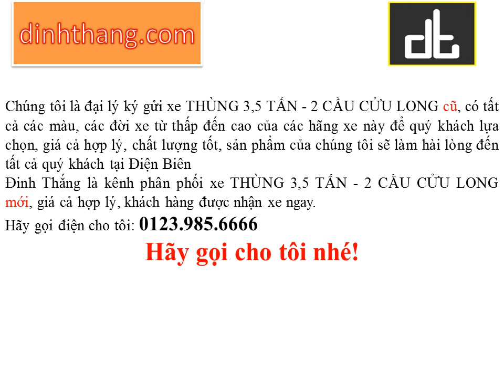Mua, bán ô tô mới-cũ xe tải THÙNG 3,5 TẤN - 2 CẦU CỬU LONG tại Điện Biên (01239856666)